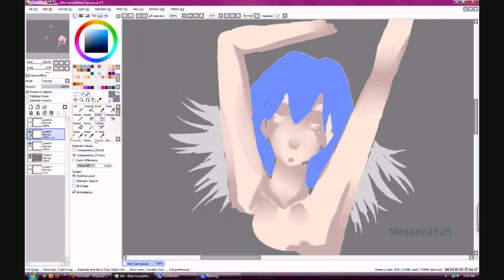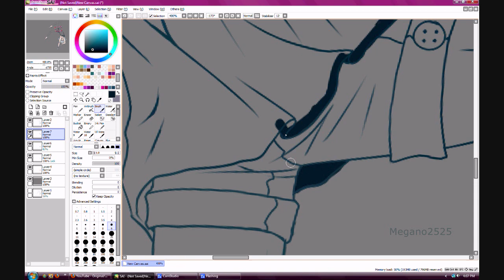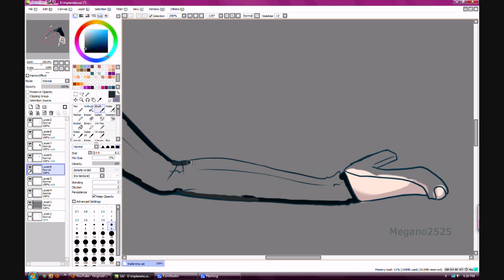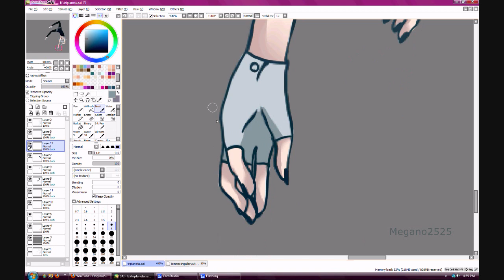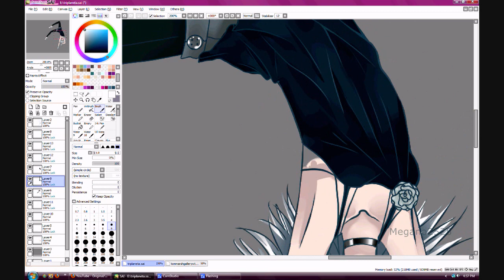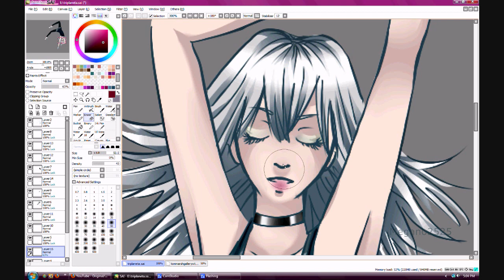Triplaneta - Reversus Speedpaint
ELECTROCUTICA I LOVE YOU~!
HD for the win.
Sorry it's so long... The song is long too and I don't want to cut it off.

~Copyright stuff~